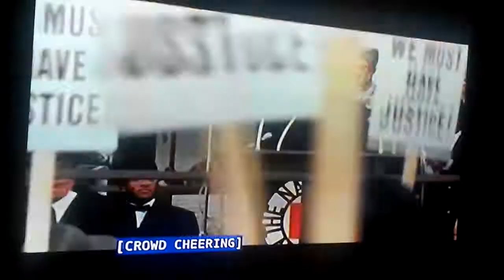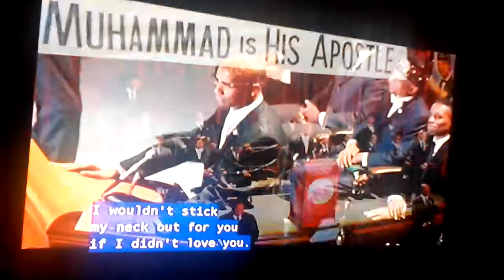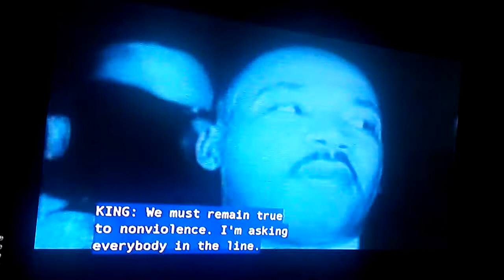Malcolm X - The Honorable Elijah Muhammad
Respect the Black People